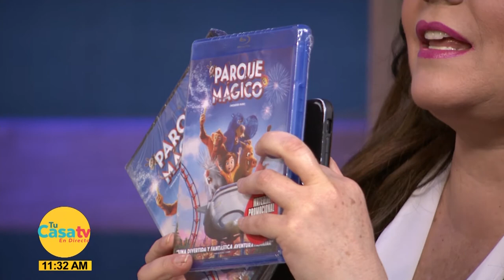¡Noches de Julio se estrena en cines! Hoze Meléndez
204 y 704 de Dish
156 Megacable